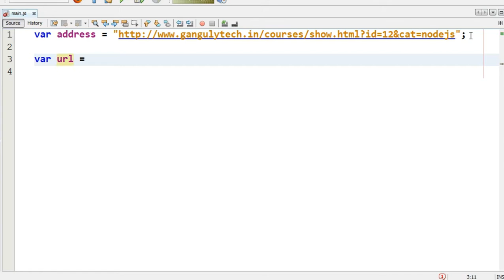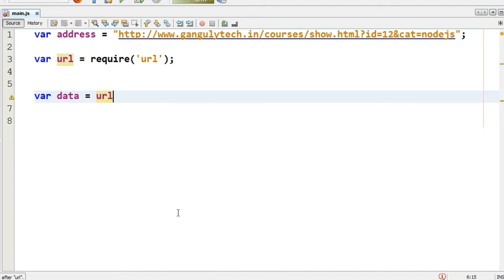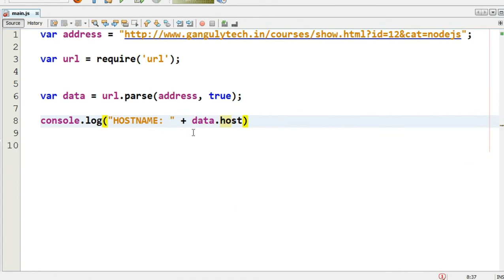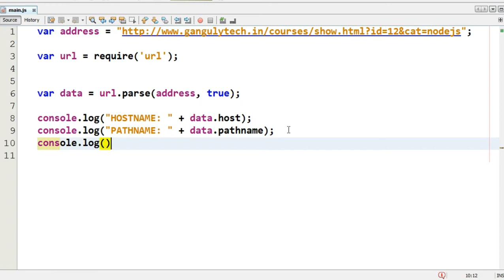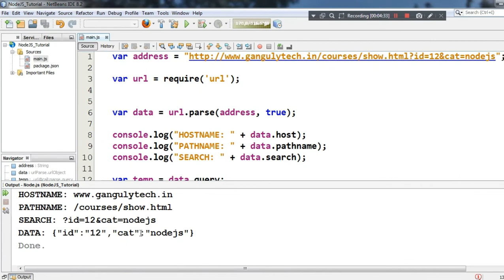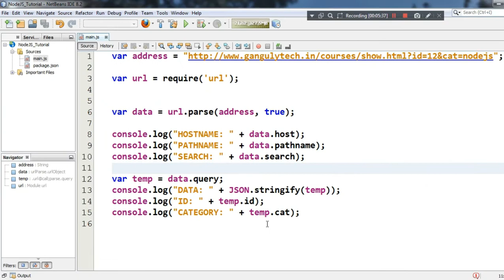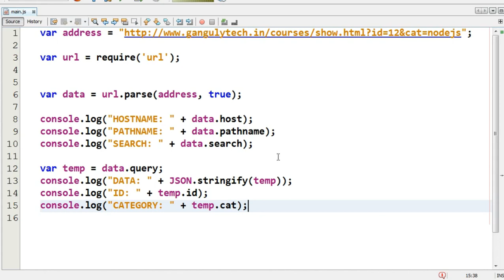NodeJS Tutorial - 11 - How To Use URL Module In NodeJS - Hindi